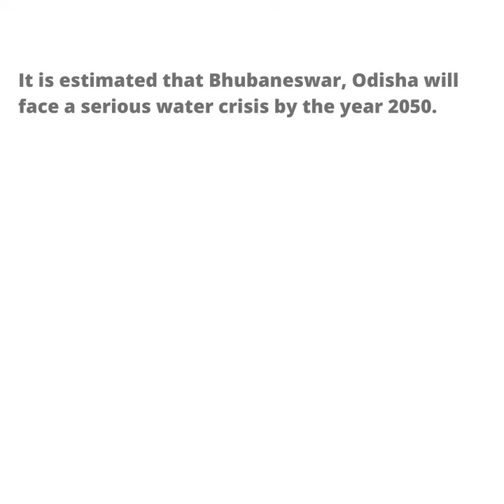Water Conservation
Like many cities in India, and around the world, Bhubaneswar stands on the edge of a severe water crisis, caused by mindless exploitation of a precious natural resource. Recognizing the urgency of the situation, our team from Road to School-Odisha has been active among students and communities. Through behavior change activities, focusing on awareness and responsible consumption, the initiative has shown promising results in seven communities.